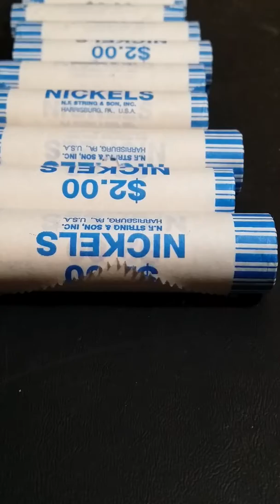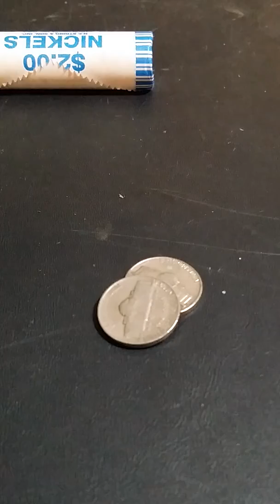Going through 10 rolls of nickels